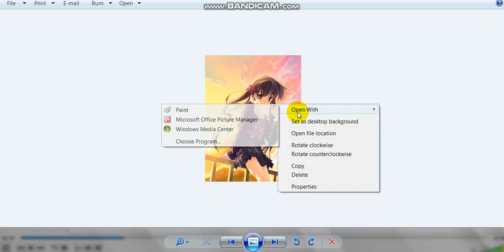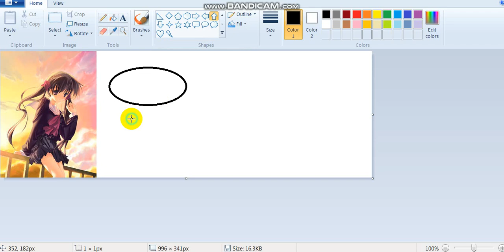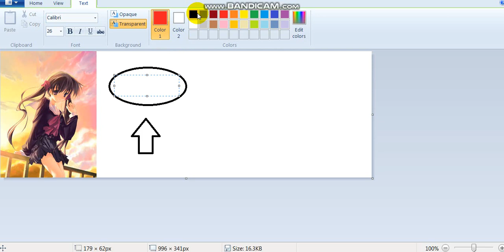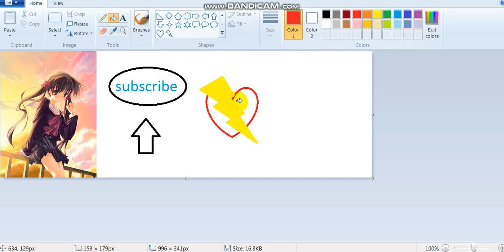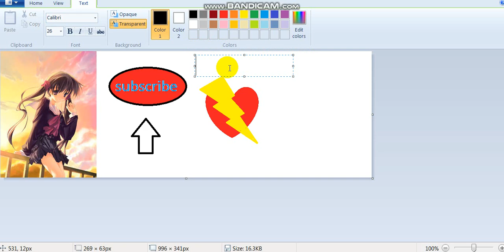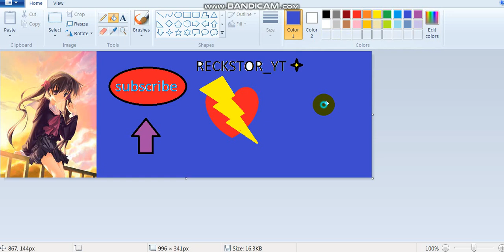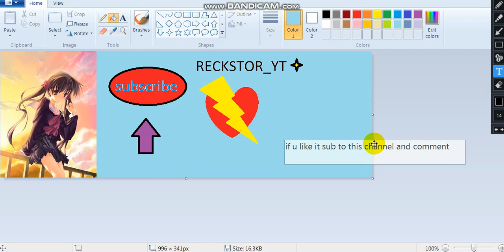How to make (ANIME)subscribe banner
guys plz if u like this video then you
stay tune for new videos